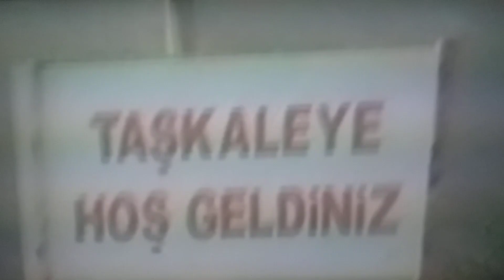26 Aralık 2023(3)